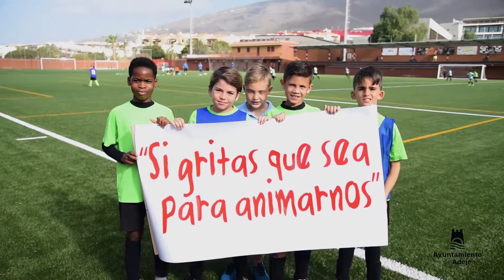CAMPAÑA JUEGO LIMPIO GALA DEL DEPORTE DE ADEJE 2020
Vídeo realizado y producido por Feeling Comunicación para la Campaña JuegoLimpioDentroYFuera emitido en la Gala del Deporte de 2020.